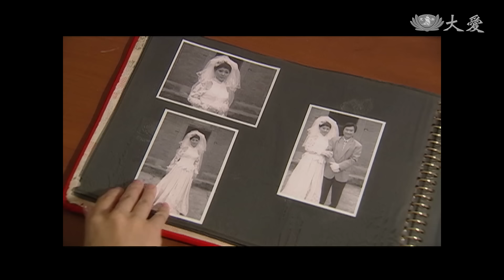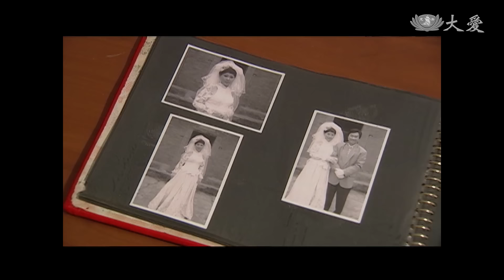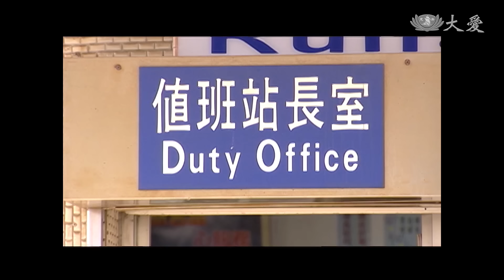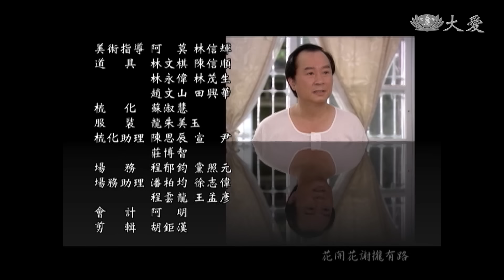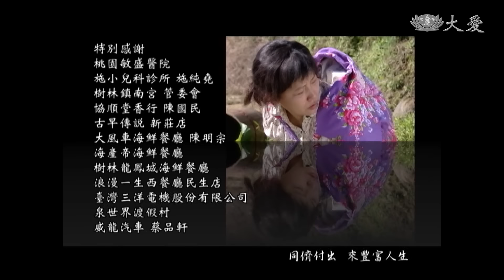[守著你的我] - 第02集 / Faithful Love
不懼陳母（慕鈺華 飾）和大哥（吳皓昇 飾）堅決反對，瓊如（陳夙雰 飾）和阿福（游安順 飾）相約，要一起克服所有困難。
一天，瓊如瞞著陳母，搭火車北上找阿福，陳母發現後愁容滿面，見阿義帶著一身的菸、酒、檳榔味回來，陳母訓斥阿義，沒有及時阻攔阿如，還這樣糟蹋自己身體，真的很不孝！

(11180002)